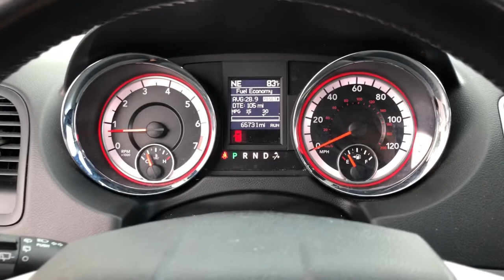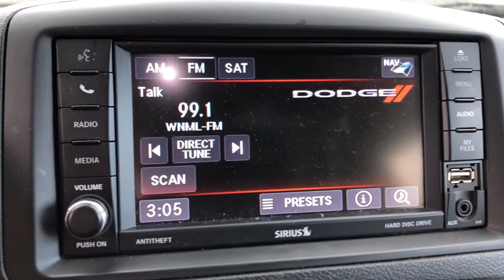2019 Dodge Grand_Caravan Knoxville, Farragut, Oak Ridge, Maryville, Gatlinburg, TN KR791423P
Black Onyx Crystal Pearl Coat Used 2019 Dodge Grand_Caravan available in Knoxville, Tennessee at Jim Cogdill CDJR. Servicing the Farragut, Oak Ridge, Maryville, Gatlinburg, TN area.

GT trim. EPA 25 MPG Hwy/17 MPG City! NAV 3rd Row Seat Heated Leather Seats Power Liftgate Quad Seats Alloy Wheels TRANSMISSION: 6-SPEED AUTOMATIC 62TE ENGINE: 3.6L V6 24V VVT (FFV) BLACK SIDE ROOF RAILS. KEY FEATURES INCLUDE: Leather Seats Third Row Seat Navigation Quad Bucket Seats Power Liftgate OPTION PACKAGES: BLACK SIDE ROOF RAILS Integrated Roof Rail Crossbars TRANSMISSION: 6-SPEED AUTOMATIC 62TE (STD) ENGINE: 3.6L V6 24V VVT (FFV) (STD). EXPERTS CONCLUDE: In front the Grand Caravan gives its passengers a high seating position decent adjustment and excellent outward vision. -TheCarConnection.com. Price does not include licensing costs registration fees taxes and dealer doc fee of $699 which are to be paid by the consumer.